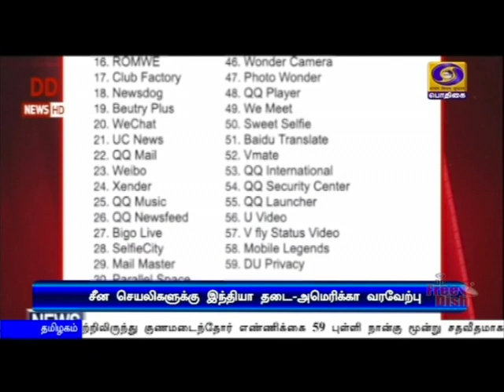சீனா செயலிகளுக்கு இந்தியா தடை - அமெரிக்கா வரவேற்புPodhigaiTamilNews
சீனாவின் 59 செயலிகளுக்கு இந்தியா தடை விதித்ததற்கு அமெரிக்கா வரவேற்பு - இந்தியாவின் இறையாண்மை மற்றும் பாதுகாப்பு உறுதிப்படுத்தப்படும் என்றும் கருத்து.